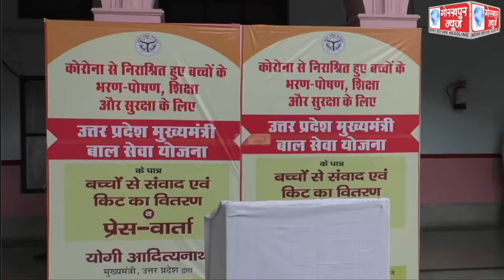मुख्यमंत्री योगी आदित्यनाथ ने कोरोना से निराश्रित हुए बच्चों के भरण पोषण,शिक्षा और सुरक्षा के लिए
मुख्यमंत्री योगी आदित्यनाथ ने कोरोना से निराश्रित हुए बच्चों के भरण पोषण,शिक्षा और सुरक्षा के लिए बाल सेवा योजना के पांच लाभार्थी बच्चो से की मुलाकात, सभी निराश्रित हुए बच्चों को शासन की योजना का लाभ दिलाने के दिये आदेश,कहा, बीते सौ वर्षों में सबसे भीषण महामारी के रूप में उभरा है कोरोना, वैक्सिनेशन ही है इसके बचाव का हथियार